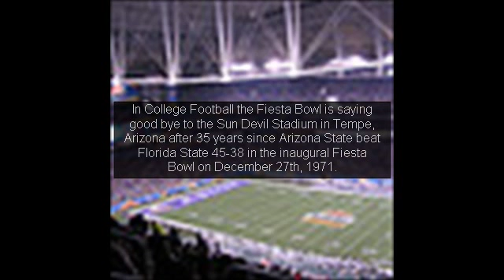Fans Snag Fiesta Bowl Championship Gear [Fiesta Bowl 2013 Shirt]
for HUGE resource of Fiesta Bowl University of Phoenix Stadium Fiesta Bowl Fiesta Bowl Bound Gear Orange Bowl Bound Gear Sugar Bowl Bound Gear Rose Bowl Bound Gear De